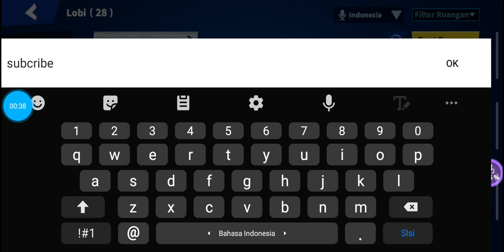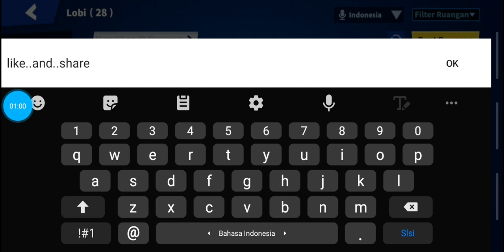11 September 2023